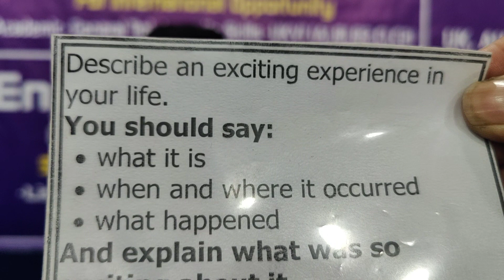IELTS Speaking Mock Test | Best IELTS Preparation @ Genius Institute Lahore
IELTS Speaking Mock Test at Genius Institute Lahore l Best IELTS Preparation Spoken English Training Institute and Study Abroad Consultants in Lahore Punjab Pakistan by Sir NA Saqib 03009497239